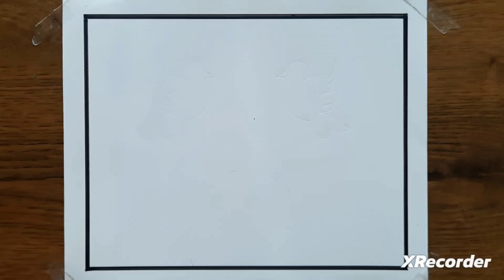World Peace Day drawing Drawing || International Peace Day Drawing Poster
Hi guys
     ( Nidhi Arts)